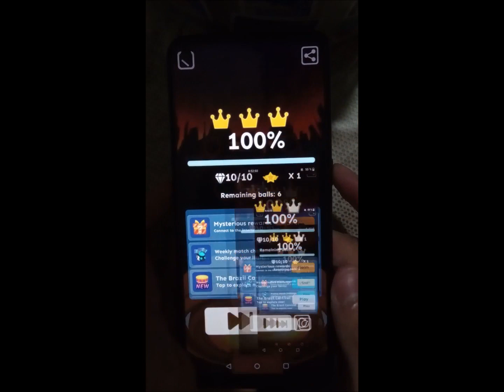🏀 The Basketball (w/hands) [Fanmade 9] | Rolling Sky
[Game: Rolling Sky]
Fanmade 9 "The Basketball"
Difficulty: ★★★★★✰
● Level Designer: NH3_rX

I can't even tell what initially worried me about this level; i mean, it's mostly a thing of memorization... And also, to be honest, i found this level fun due to how disastrous its routes are ._.xd whatever your skill level is, i'm pretty sure you're better at playing this level than this level at having quality... So whatever, i don't know what to say about it, the music is not bad but it's not much my taste despite coming from Dancing Line, and uhh, idk, the level on DL is definitely better than the level on RS, and yeah i don't precisely dislike this level but i don't like it either, and i think it's the worst level released on 2024 at least up until the day i beat it, but as personal experience i can say you can enjoy it if you don't take it too seriously, that's what i did to perfect it quickier ironically lol

(The perspective or 'Visual Angle' used on this video is "High")

[Date of 100% completion: March 29th, 2024 at 10:52 PM GMT-6]